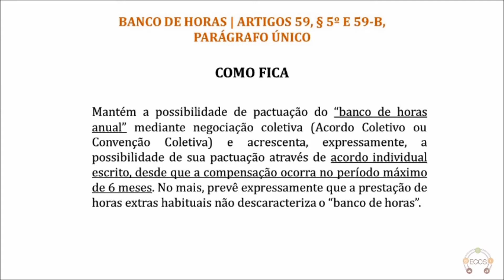6- Banco de Horas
O 3º Encontro de Contabilistas e Sindicatos Patronais aconteceu no dia 05/10/2017.

Com o objetivo de capacitar os participantes acerca das principais alterações advindas da Lei 13.467, de 13 de julho de 2017: Reforma Trabalhista.